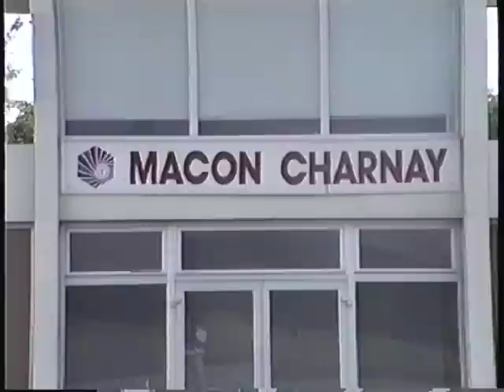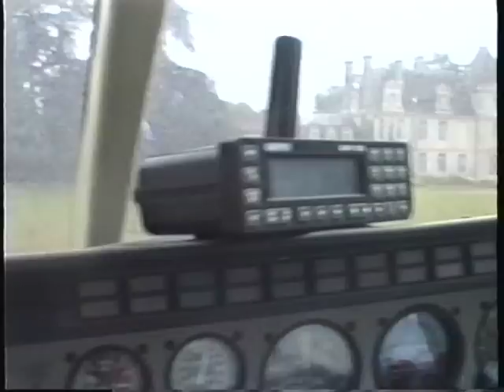Sortie 1997 du Groupe hélico de Sion - images amateur